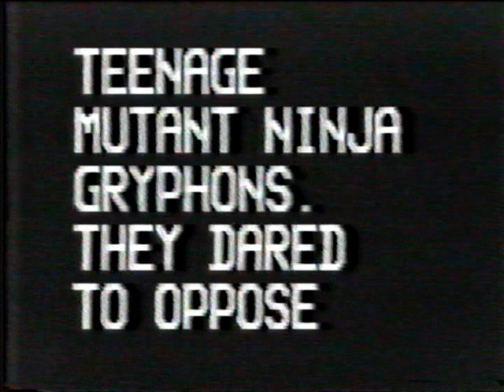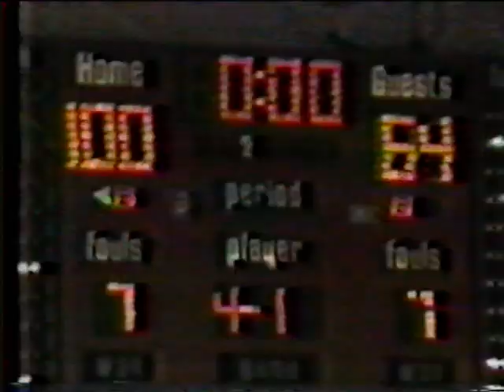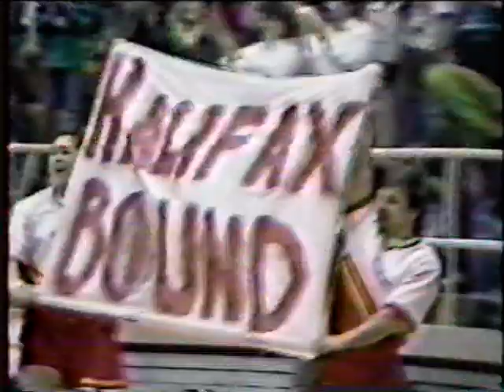1990 UofGuelph Gryphon Basketball (INTERNAL USE) Pre Halifax HighLight for Players Video, by Doug A.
Coach Doug A was really into going the extra mile when it came to coaching. He had a knack for editing, using what ever Shots i could camera for.  There are some Memorable Moments that No One has seen but them Few Good Fans that attended the Live Event(s). The Lakehead portion of the video is PURE In Tha Face Action.  music (if u can hear it) was all put together by Coach A.  His credits show his LOVE for Bill C and the rest is movie and folklore history.
Please remember   this was made on VHS, copied many times over and over and LOST in Space as well as Found.
I am not sure how many copies of the original Version (this is a cut version) are still out there, but even the CUT version shows a tell like no other (for a CDN university basketball team).
"The House of Slam" was coined due to the players' ability to Play Above the Rim (movie title too).  Home and Away fans would secure their seats 30 minutes before Game Time just to make sure they did not miss the warm ups. CHCH channel 11 Hamilton would show 'Game of the Week' on Saturdays and more than a few times, the GGs played well and in front of sold out crowds.  It was Quite a Rise in attendance, both in the Gyms and at home where the Nielsen ratings were counted upon.